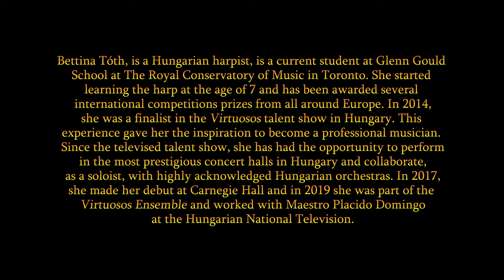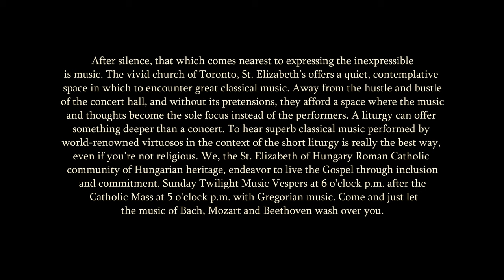THE SECOND VESPER AT ST. ELIZABETH'S - BETTINA TOTH (HARP)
Filmed on February 8, 2020, in the Church of St. Elizabeth in Toronto.

Bettina Tóth, a harpist from Hungary, is a current student at Glenn Gould School at The Royal Conservatory of Music in Toronto. She started learning the harp at the age of 7 and has been awarded several international competitions prizes from all around Europe. In 2014, she was a finalist in the Virtuosos talent show in Hungary. This experience gave her the inspiration to become a professional musician. Since the televised talent show, she has had the opportunity to perform in the most prestigious concert halls in Hungary and collaborate, as a soloist, with highly acknowledged Hungarian orchestras. In 2017, she made her debut at Carnegie Hall
and in 2019 she was part of the “Virtuosos” ensemble and worked with Maestro Placido Domingo at the Hungarian National Television.